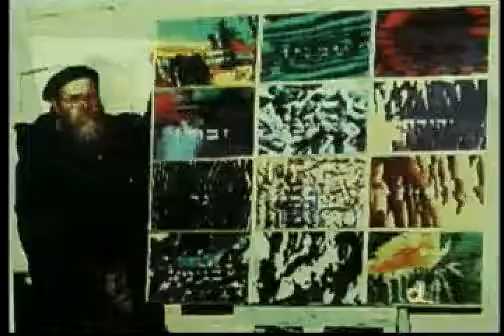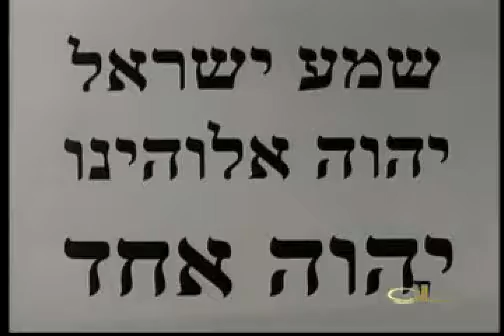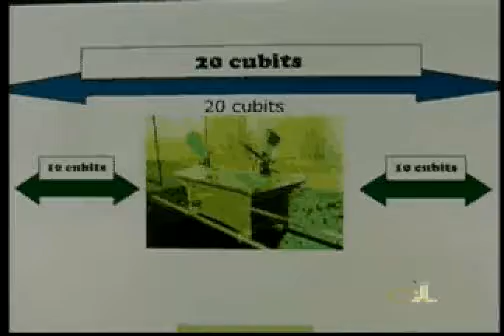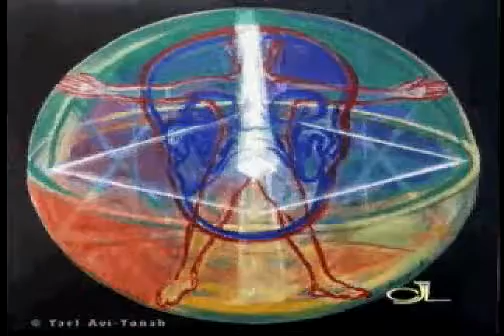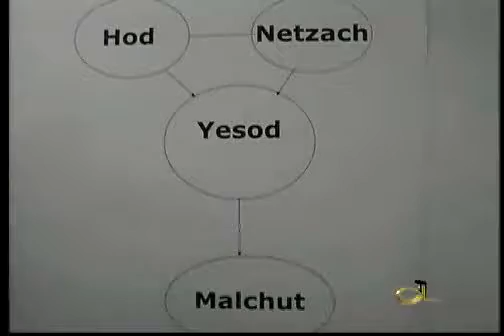Inspirational Jewish Art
Reality! We live in a world full of images. G-d created man in His image. What is an image? Look at him and you will see him!
Not so simple say Dov Lederberg and his wife Yael Avi-Yona. Forms, shapes and colors will give you unlimited horizons in which to expand. And they go to town with their colors and images.
How do you visualize the oneness of G-d? What form shaped the world?
Dov and Yael will take for an amazing trip into visual spirituality. Something that can only be inspired by the G-dly presence in the holy city of Jerusalem.
Being the daughter of the curator of the holyland model of the second temple, Yael even claims expertise on the third temple.